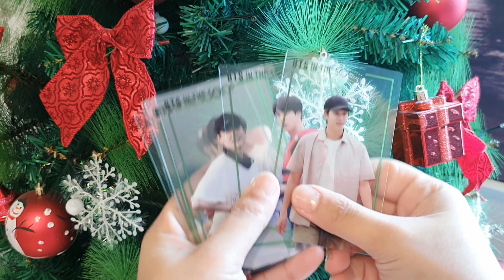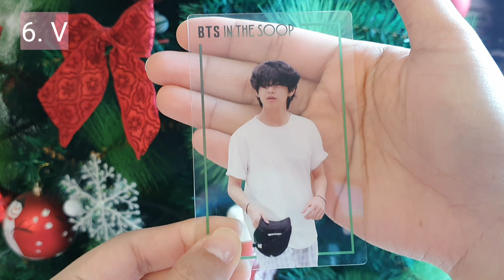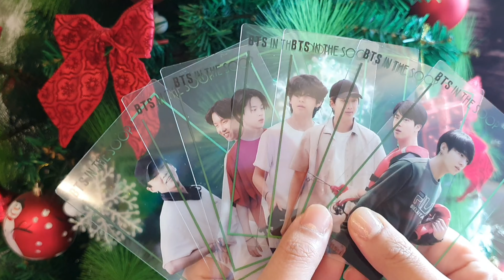BTS In The Soop Clear Photocards Unboxing - 방탄 인더솦 투명카드